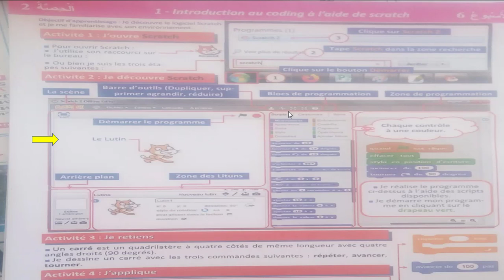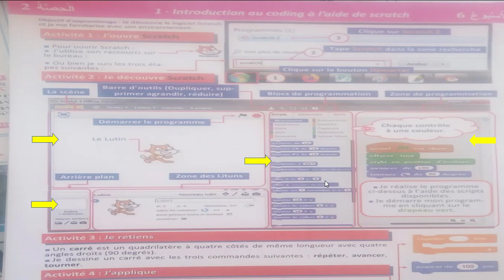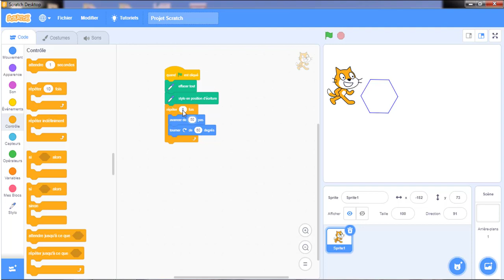Introduction au coding a l'aide de Scratch مستوى السادس : سكراتش-Sratch سكراتش النشاط العلمي م6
المستوى السادس:  سكراتش
النص السماعي "دَرْسٌ فِي آلْمُوَاطَنَةِ" المستوى السادس ابتدائي
Introduction au coding a l'aide de Scratch  6ème
المستوى السادس:  سكراتش
Introduction au coding a l'aide de Scratch   6ème المستوى السادس:  سكراتش
-Sratch - برنام سكراتش - النشاط العلمي - المستوى السادس